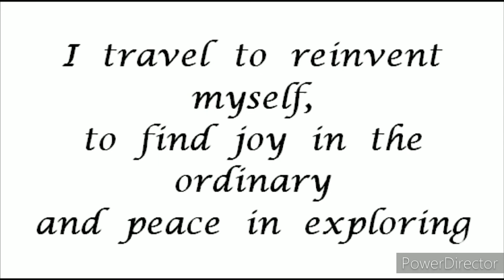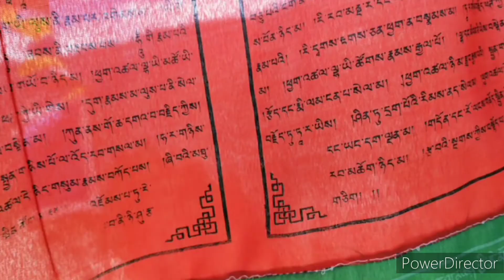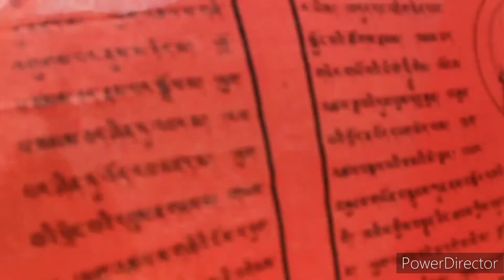SHASHUR MONASTERY : A SHORT HIKE IN LAHAUL VALLEY - PART 1 | SHASHUR GOMPA | KEYLONG